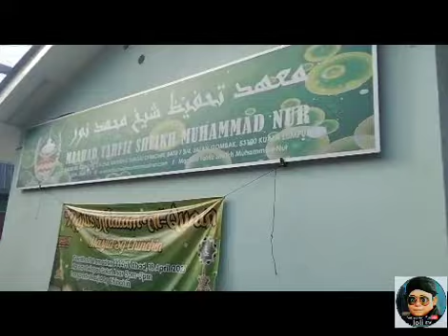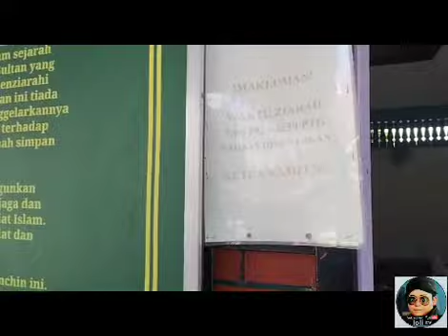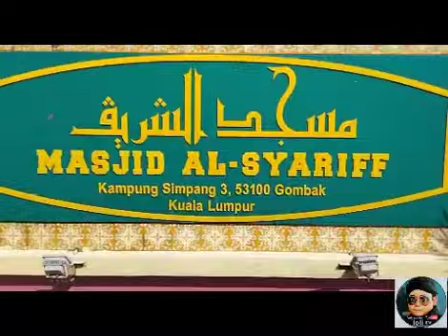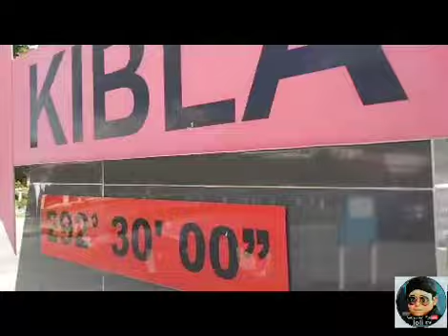Ziarah Ulama Selangor dan KL part 1